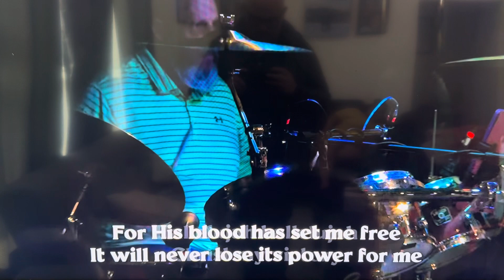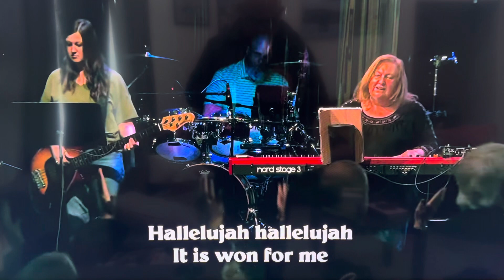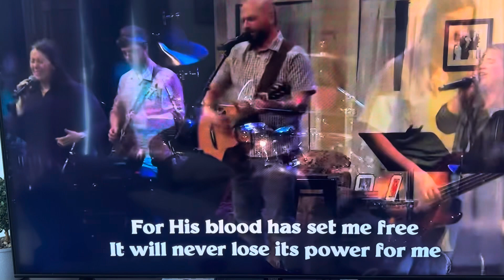Mighty Cross worship gospel elevationworship @discoverfirst @MikeSignorelli_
Mighty Cross worship gospel elevationworship ​⁠ ​⁠ jesuschrist fbcmf@MikeSignorelli_ @vladhungrygen @DavidDigaHernandez @IsaiahSaldivar @V1Church @discoverfirst @fbcdallas